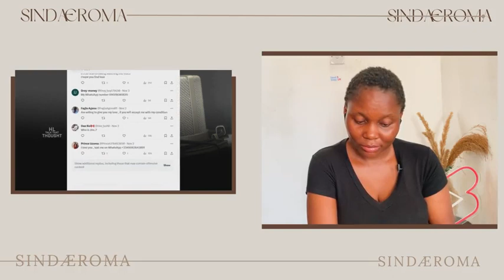60 Year Old LONELY Strong Independent Woman BREAKS DOWN in Tears, She Needs A HUSBAND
♛ Hello Sindafam,
60 Year Old LONELY Strong Independent Woman BREAKS DOWN in Tears, She Needs A HUSBAND

Tags ☟